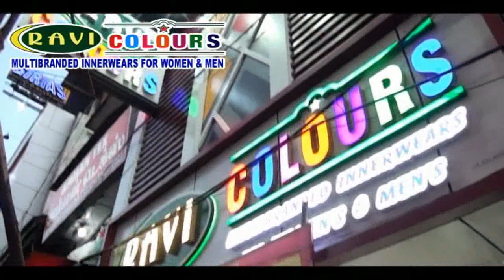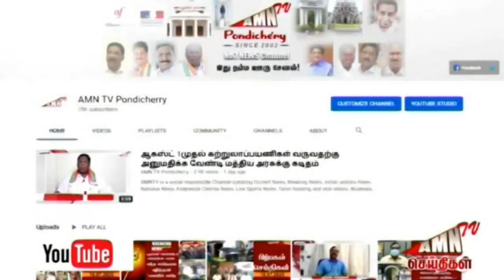கொரோனா பரவலை கட்டுப்படுத்த நகராட்சி அதிகாரிகளுடன் சட்டமன்ற உறுப்பினர் ஏம்பலம் செல்வம் ஆலோசனை கூட்டம்